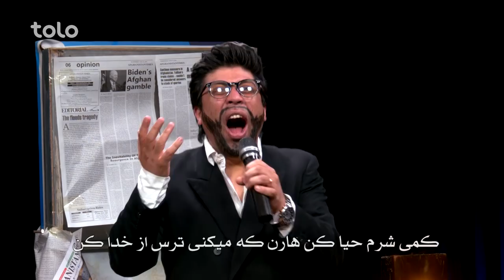آهنگ تیم شبکه خنده - مه که ایستاده میشوم برسرراهت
شبکه خنده - فصل ۷ - قسمت پانزدهم

فیسبوک: Facebook.com/ShabakeKhandaTOLOTV
انستاگرام: Instagram.com/ShabakeKhandaOfficialPage